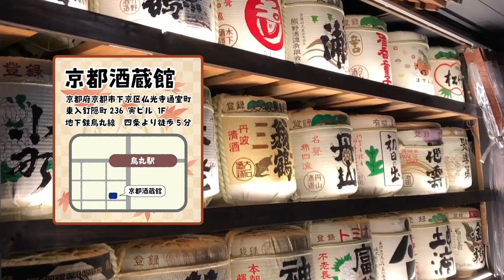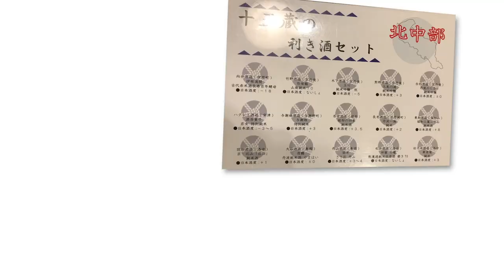日本酒30杯飲んでも3,000円ってマ！？【まつりのVlog#2】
日本酒３０杯！！！
飲みまくった！！！！
京都中のお酒を一つのお店で飲みまくっちゃった！！(*´∀｀)

●紹介したお店はこちら
京都酒蔵館

秋の神様、風宮まつりだよ！

The God of Autumn, Kazamiya Matsuri here!

I'll be grateful if you can help my video translations!